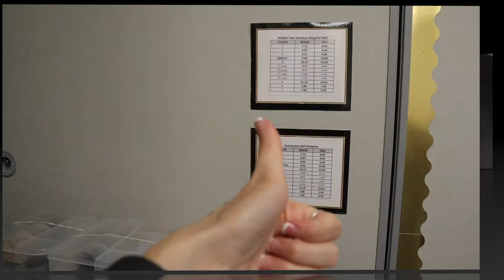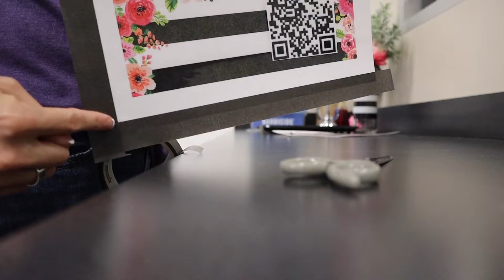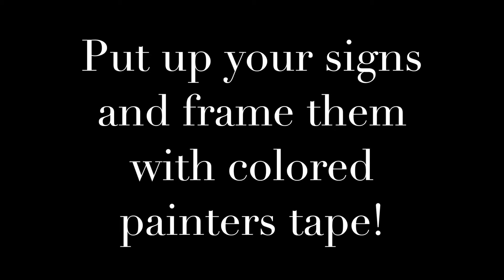Frame Your Signs with Painters Tape | Make Your Classroom Nice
When I put signs up, I like to put a frame around them to make them look nice. It's lightweight and easy to peel off with painters tape. Looking for a classy look? Use the Scotch Expressions tape in Black.